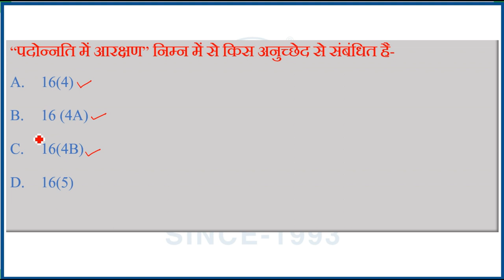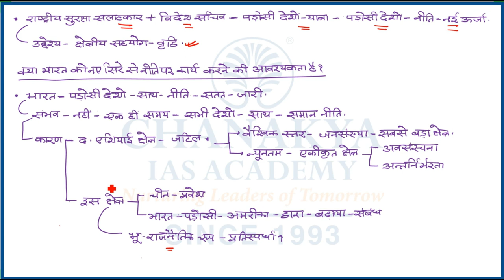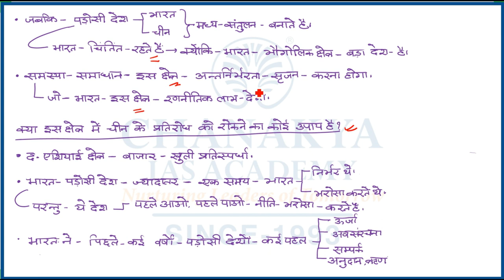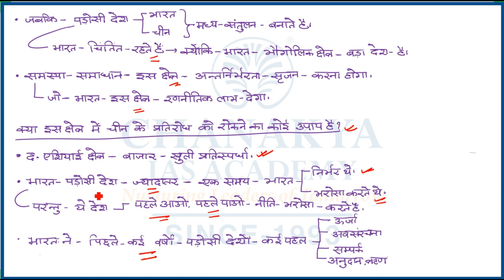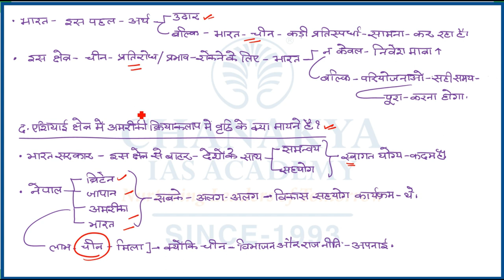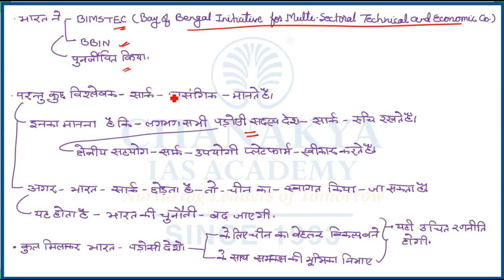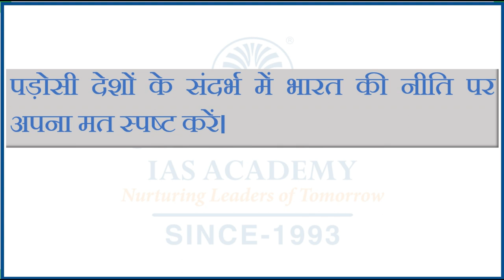संपादकीय विश्लेषण | Chanakya's Daily Editorial Analysis in Hindi for IAS/PCS/UPSC Exams | 04.12.2020